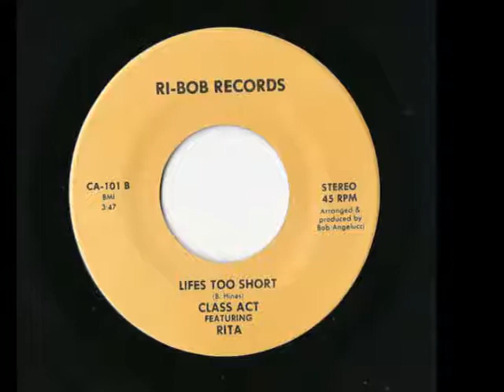Class Act featuring Rita Life's Too Short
Song: Life's Too Short
Artist: Class Act Featuring Rita

From way back in the vault. Unless you live in Central Pennsylvania you probably do not have a copy of this. (I have 2)

After The Magnificent Men, Bob Angelucci formed Class Act.  This record was done in the mid 80's.
Rita sounds just as good today as she did then. The band is the driving force behind "Class of 60 Somethin' " each spring and fall in addition to their regular gigs and the Thanksgiving Special each year at The Whittaker Center in Harrisburg, Pennsylvania.

If you ever get the chance. you have to see them.